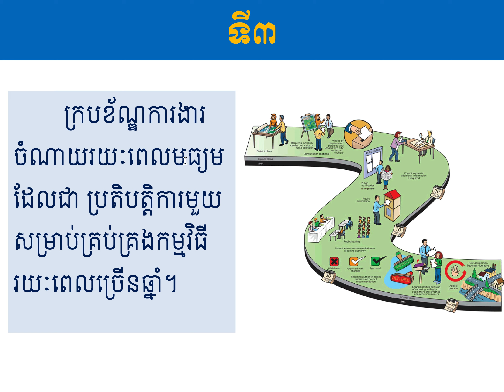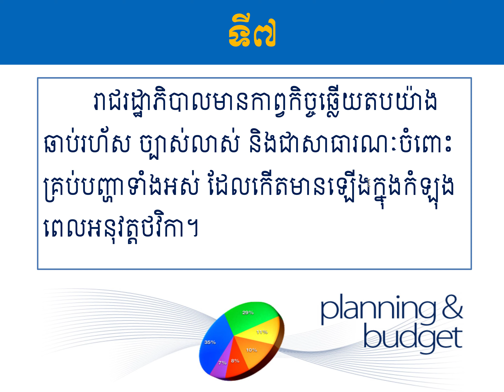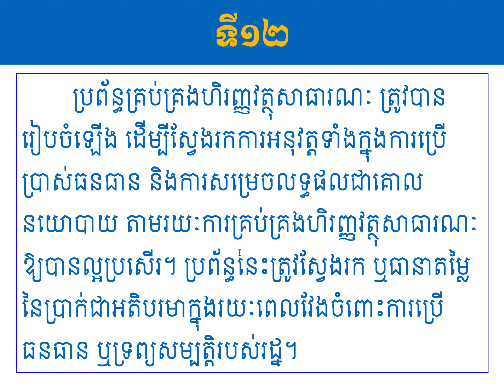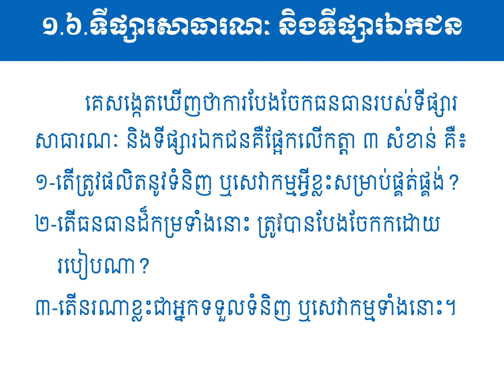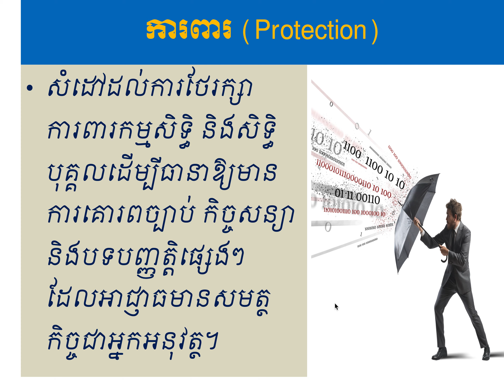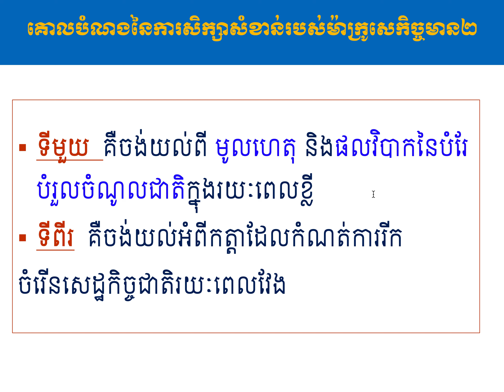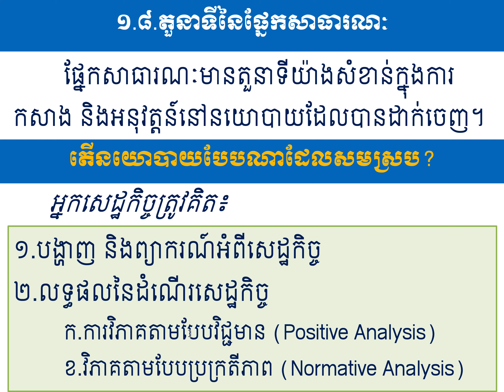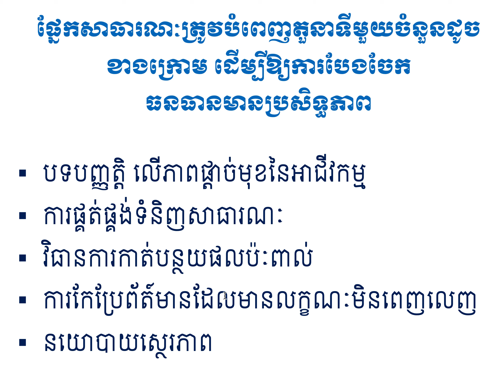Chapter1​ Introduction to Public Finance Slide Ep2